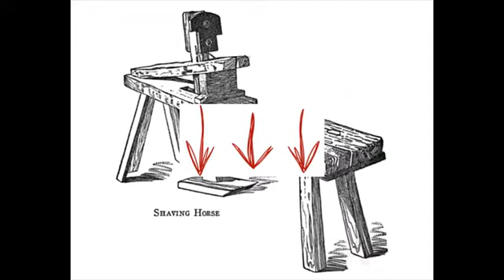wooden chair plans